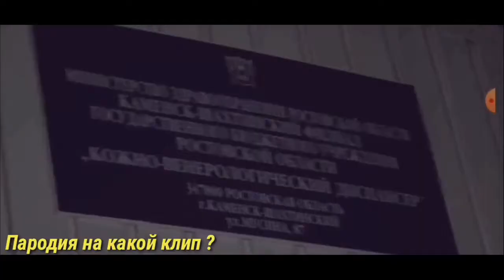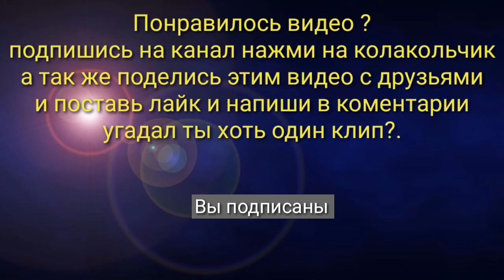Угадай клип по пародии. Пародия + оригинальный клип.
Угадай песню по пародии н напиши в комментарии сколько песнен ты угодал?.